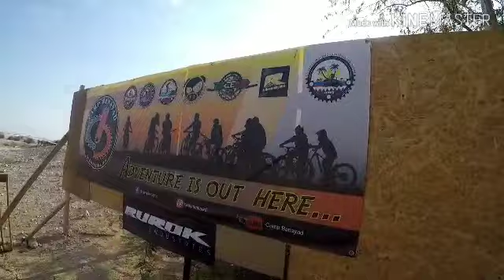Track read at camp banayad